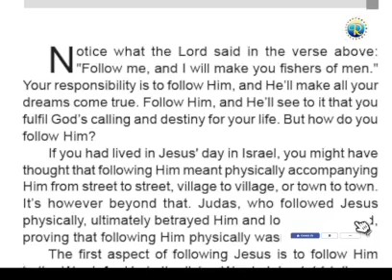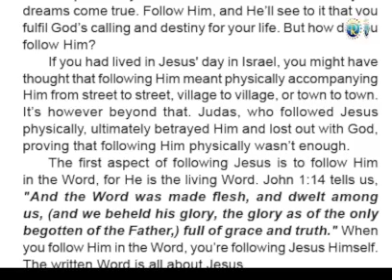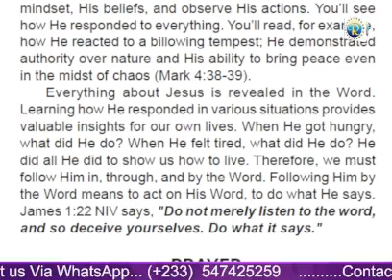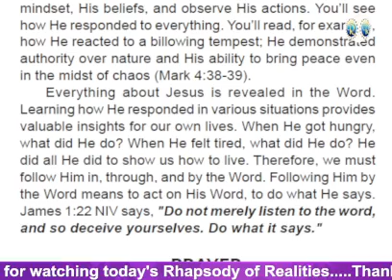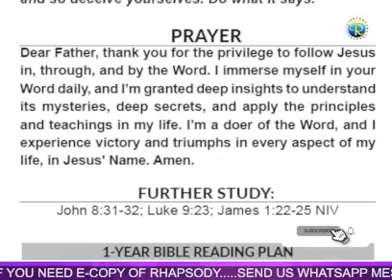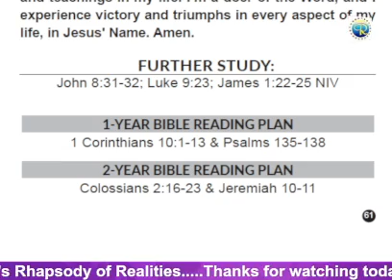RHAPSODY OF REALITIES || 25th August 2024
THEME-  FOLLOW HIM